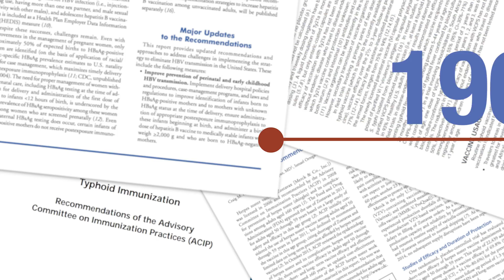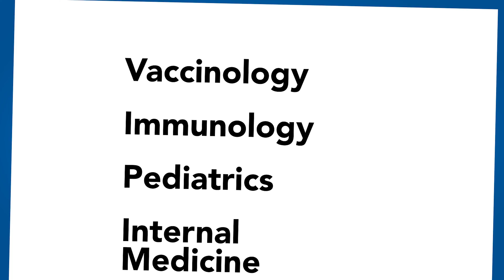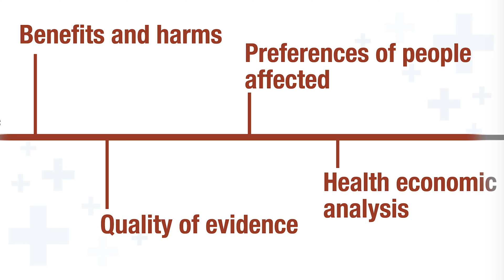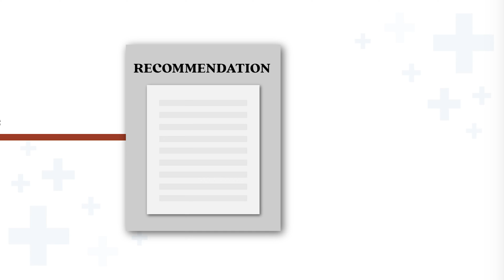Understanding the ACIP and How Vaccine Recommendations are Made in the US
How are CDC vaccine recommendations developed, and what is the role of the ACIP?

In this educational video developed with the Public Health Foundation (PHF), you’ll learn the purpose of the Advisory Committee on Immunization Practices (ACIP), its role in developing vaccine recommendations, and the process of vaccine recommendation development and approval.

For additional information on ACIP Meeting and Committee information: Advisory Committee on Immunization Practices (ACIP)

To review CDC’s vaccine recommendations, guidelines, and schedules for your clinical practice: ACIP Vaccine Recommendations and Guidelines